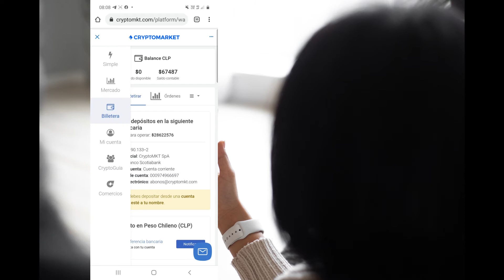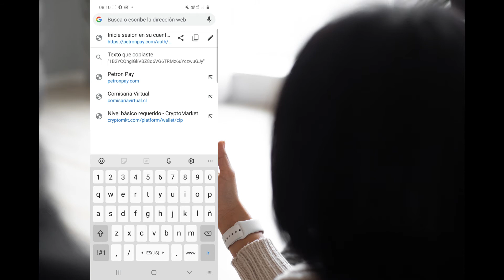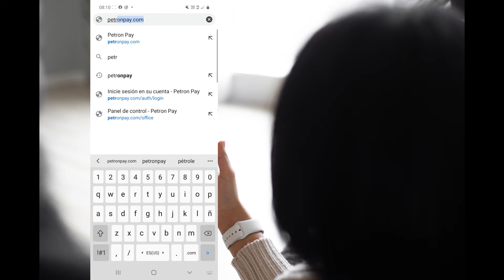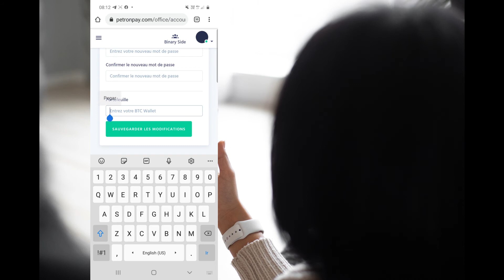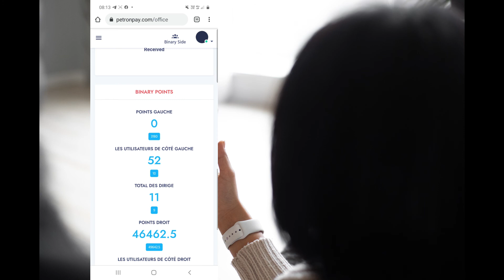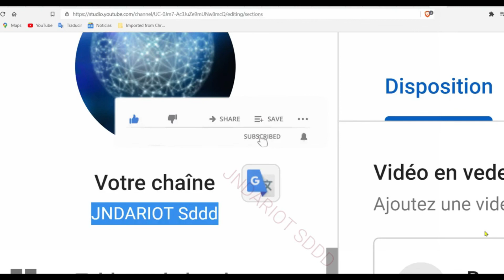MEN KOMAN OU METE ADRESS BICOIN OU NAN PETRONPAY.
N.B
NOU PA MET KONPAYI NOU JIS PATAJE YON OPOTINITE KE KONPAYI A OFRI NOU.

map di mesi pou tan ou pedi gade video a ou tre espesyal pou chanel la.
  svp rete konekte kote nap apwann koman pou nou fe anpil lajan sou entenet la svp pataje video a like e kite avi nou nan komante yo.
 E si tout fwa nou ta renmen antre ankontak pou plis enf avem pa neglije fe sa nan enf mpwal kite anba ❗👇

POU ENSKRI NAN KONPAYI  SIW KONPWANN TOUT BGY FEL NAN LINK SA 👇
APRE TEXT MWEN SOU WHATSAPP